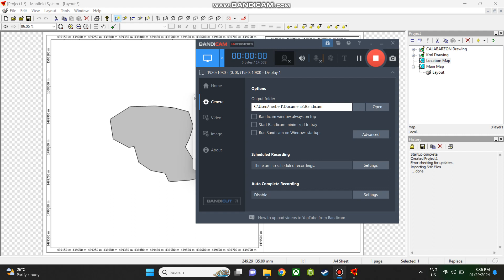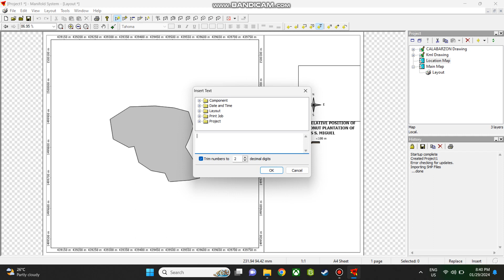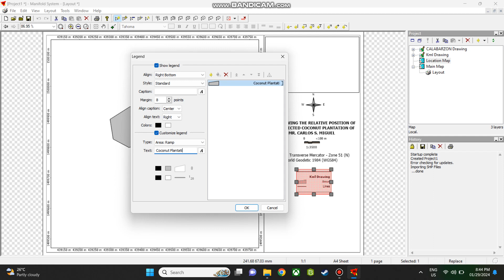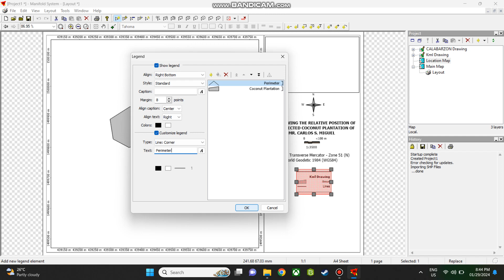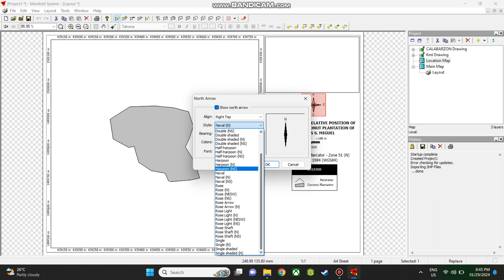Manifold basic part2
Basic Manifold Functions